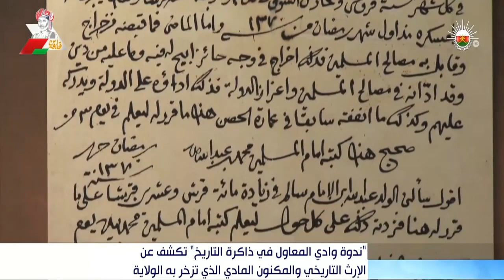ندوة وادي المعاول في ذاكرة التاريخ تكشف عن الإرث التاريخي والمكنون المادي الذي تزخر به الولاية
ندوة وادي المعاول في ذاكرة التاريخ
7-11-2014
المصدر: